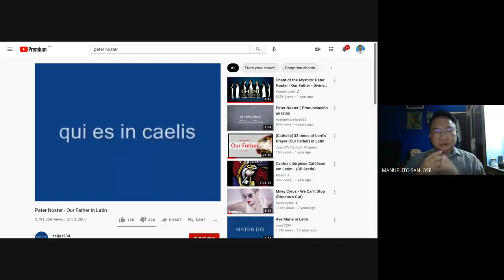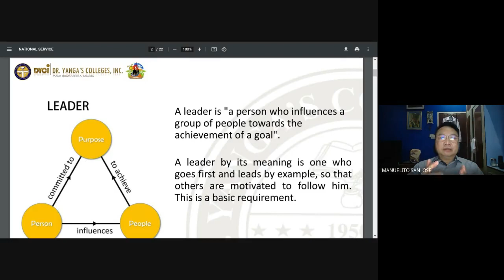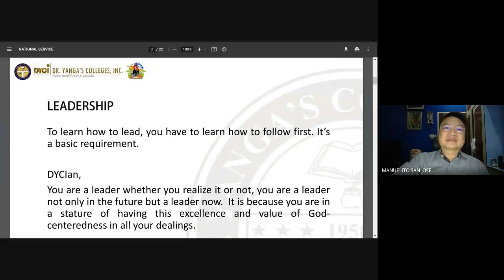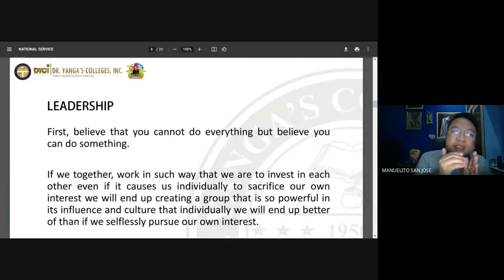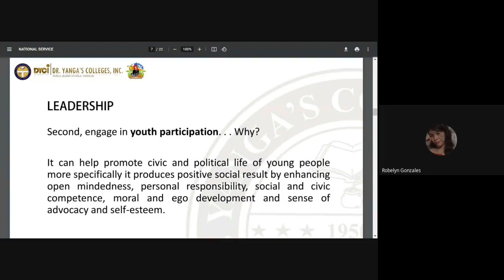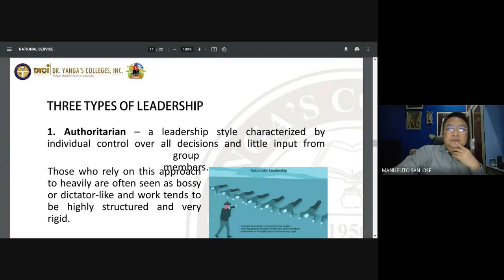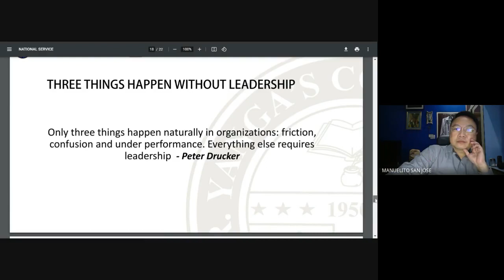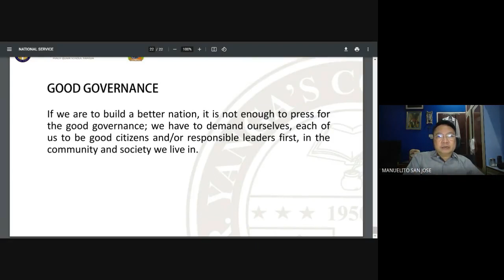NSTP 1 and 2 Meeting 3